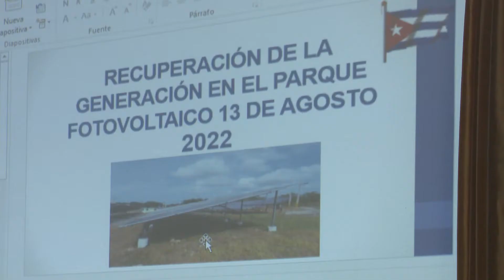Innovaciones de la OBE en Camagüey sustituyen importaciones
El Centro de Convenciones Santa Cecilia de la capital provincial fue la sede del Fórum de Ciencia y Técnica de la Organización Básica Eléctrica de Camagüey. En este contexto fueron reconocidos los  trabajos con impacto en la economía y los servicios.

Aparecen en entrevista para este video:
- Enrique Torrado/Premio Relevante Fórum OBE
- Ing. José Luis Aquino/Premio Especial Fórum OBE
- Rodobaldo Castillo Chalichon/Reconocimiento 45 aniversario Empresa Eléctrica

Periodista: María Irene Maxam de la Celda
Cámara: Javier Lacaba